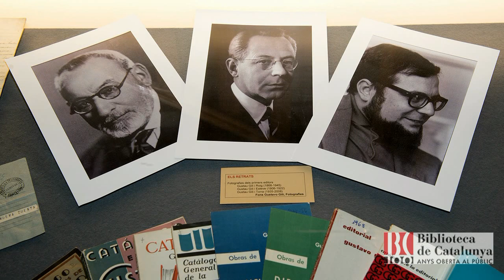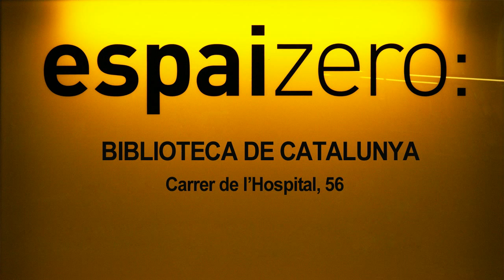Editorial Gustavo Gili, l'excel·lència de l'editor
Exemple paradigmàtic d’empresa familiar, l’editorial, fundada a Barcelona l’any 1902, ha estat sempre dirigida pels membres de la nissaga Gili (Gustau Gili i Roig, Gustau Gili i Esteve, Gustau Gili i Torra i la direcció actual, Mònica i Gabriel Gili i Galfetti). Cada generació, tot i seguir una línia comuna marcada pel fundador, hi ha aportat la seva marca personal alhora que s’adaptava a l’evolució dels temps.

Lloc: Espai Zero de la Biblioteca de Catalunya
Dates: Del 16 de Març al 15 d'Abril de 2015
Horari: De dilluns a divendres, de 9 a 20 h, dissabtes de 9 a 14 h